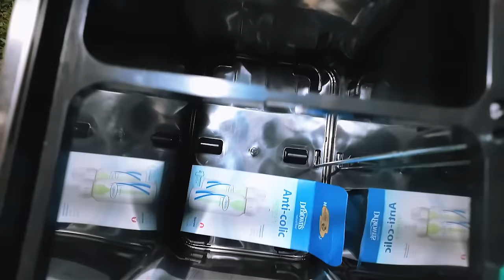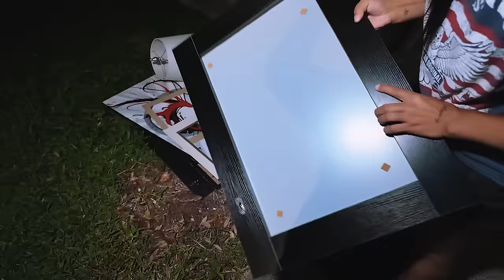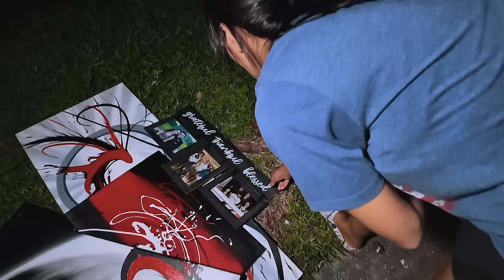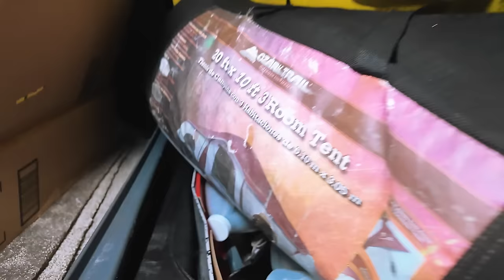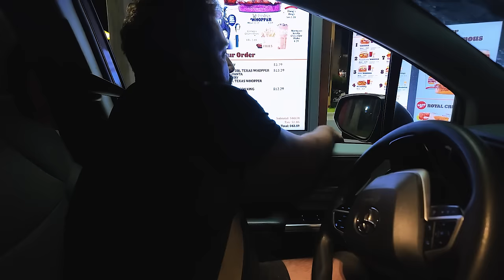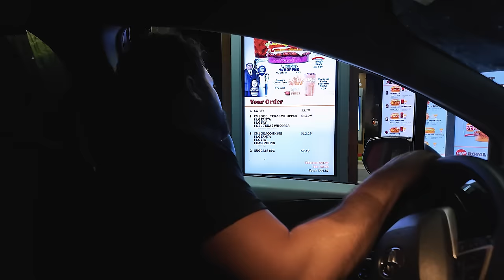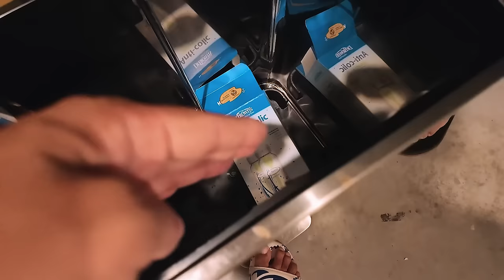Do LIXO ao LUXO - Americanos jogam a gente Pega - Ep.24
Hoje fizemos um descarte noturno, onde encontramos bastante coisas e bem novas!